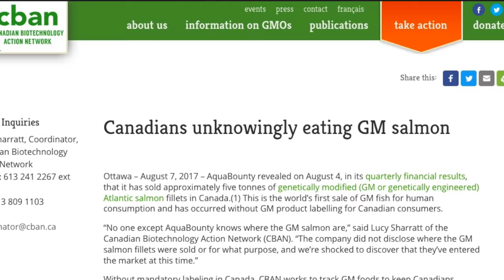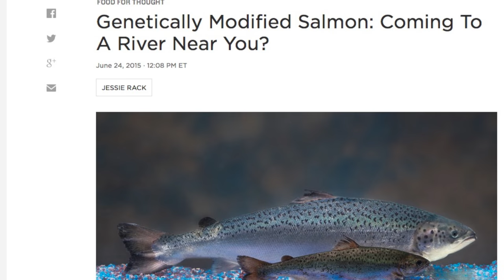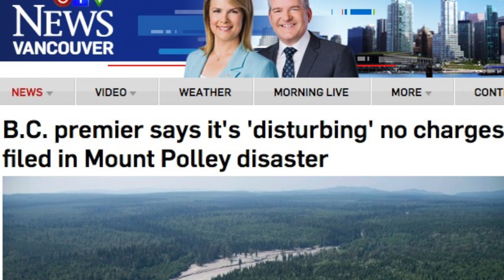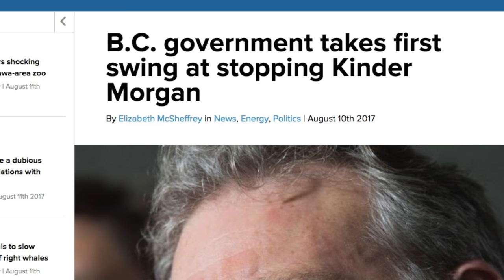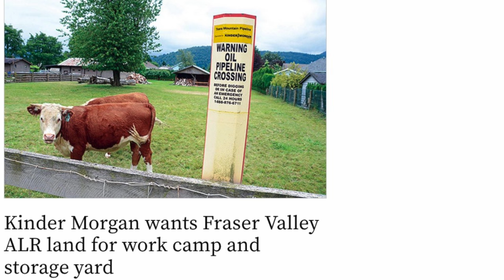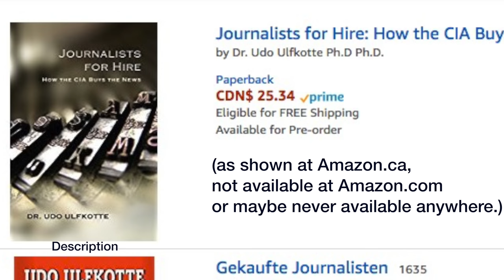Canadian Independent Media - August 13, 2017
This weeks topics include:
0:22  GMO Salmon update
1:50  The NDP and Mt. Polley Disaster
4:22  Kinder Morgan's pipeline meets more resistance
5:47  The Climate Crisis with Dr. Peter Carter, continued
7:20  How the CIA writes the news